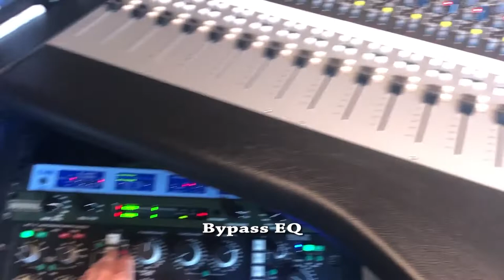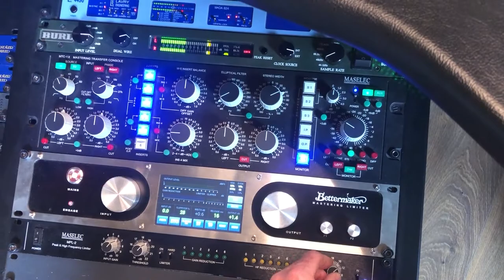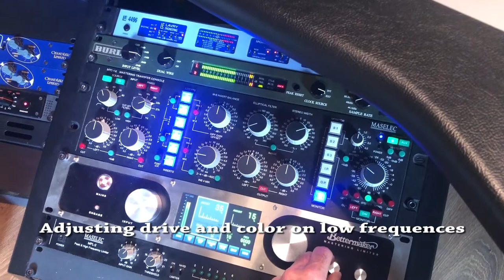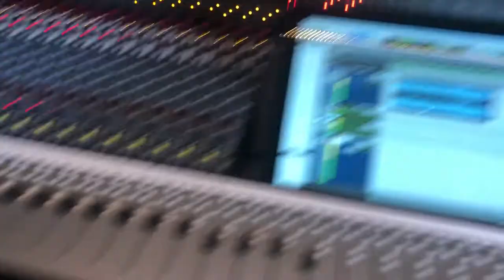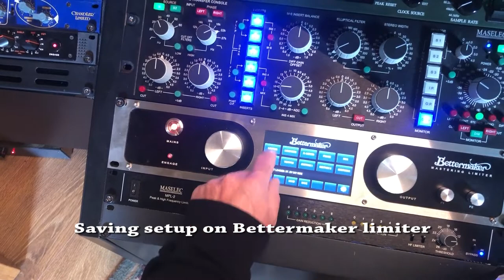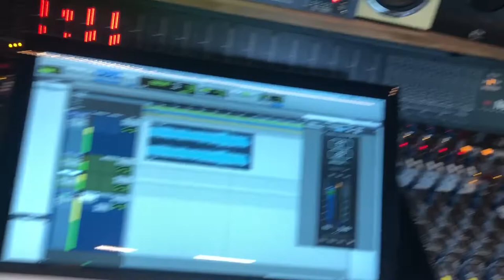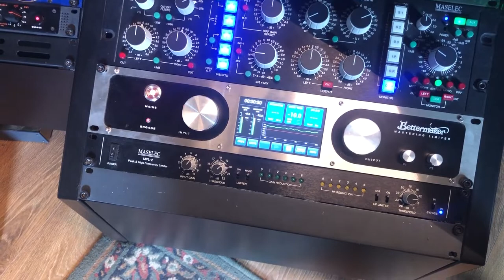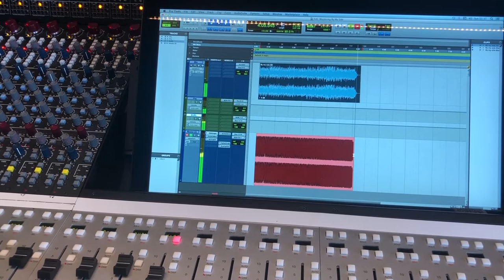Carlo Cantini Analog Mastering (Soul Singer)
Carlo Cantini sound engineer mastering on analog hardware.

Song: "By my side"
Artist: Kat Wright

With courtesy of Cambridge Music 2018.
Written by: Kat Wright & The Indomitable Soul Band.